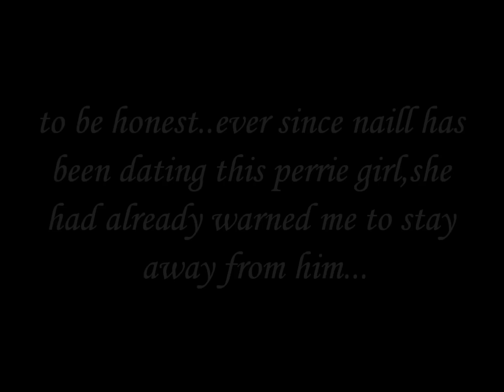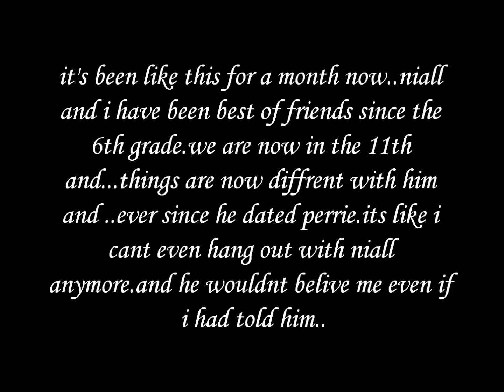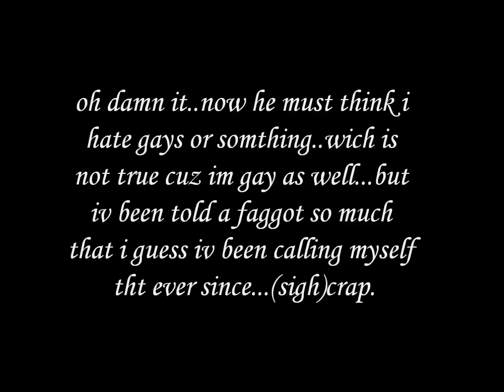Unconditional Love:{Liam&Harry Vs LarryStylinson}Ep.1 "Meet Harry & Liam"